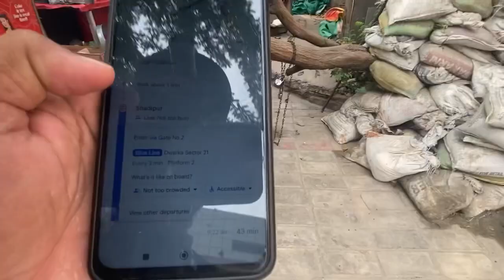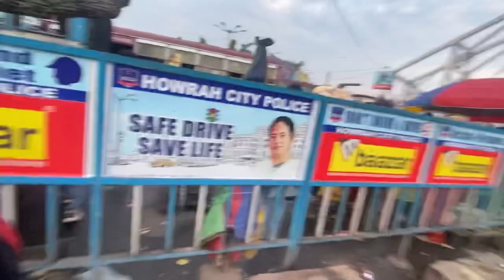i wan't belive me | first time I am going to Bangladesh Day : 1| passport or Visa kaise mila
this is my day one vlogs Bangladesh tour